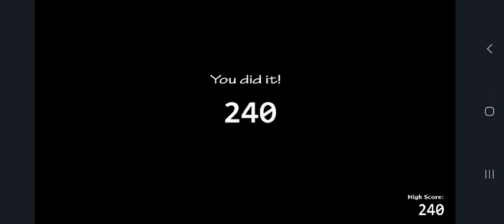FNAF 1 UCN #1 NOITE CALMA